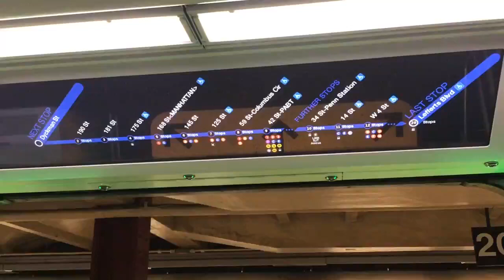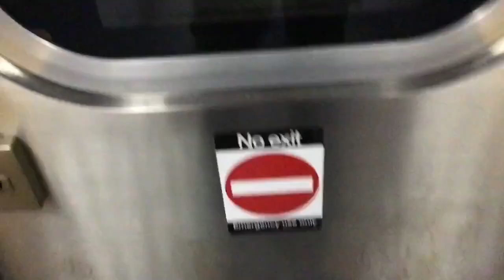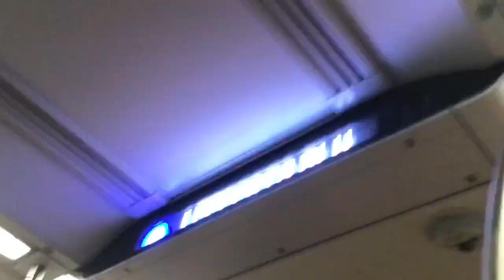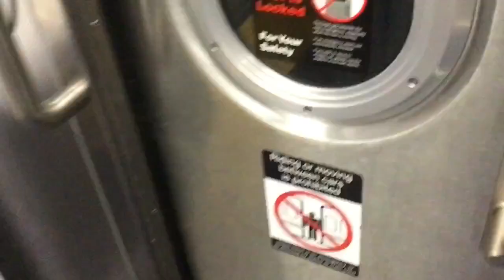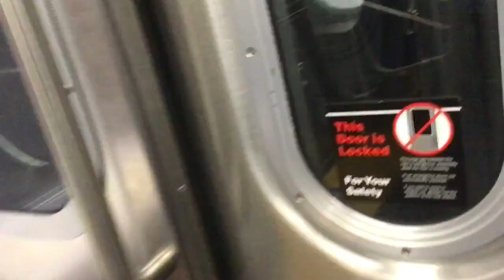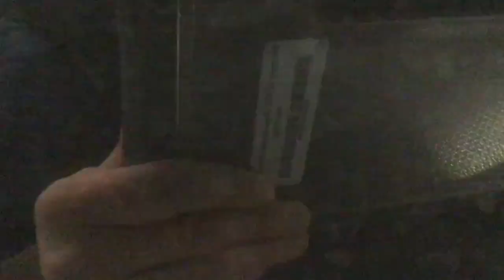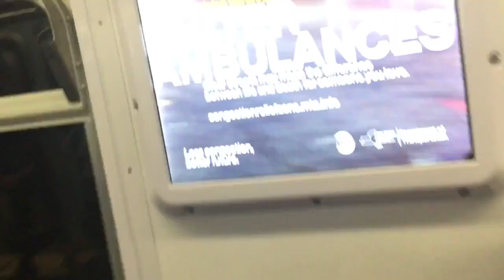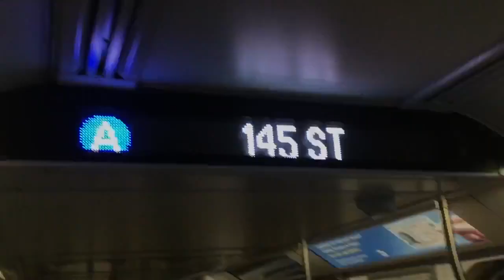Riding an R211 A train (Part 1)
04/08/2024